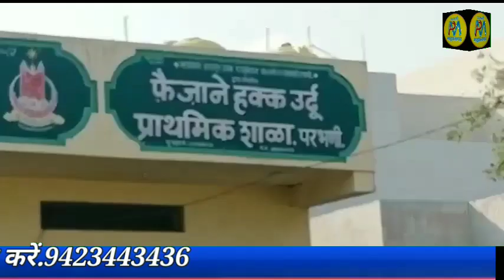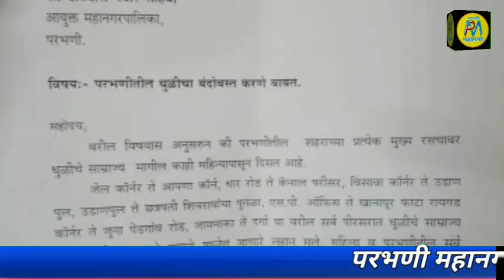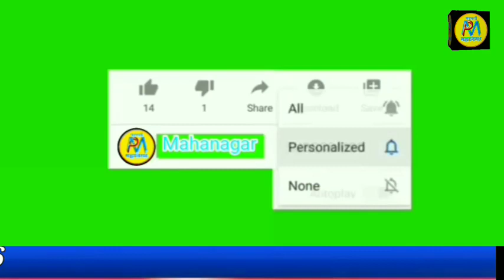28 Oct | मंत्री चव्हाण के जन्मदिन पर 2कुंटल की खिचड़ी बाटी | कामगार ऑफिस के समस्याएं कामगारमंत्री तक